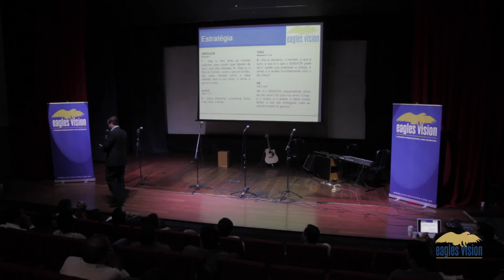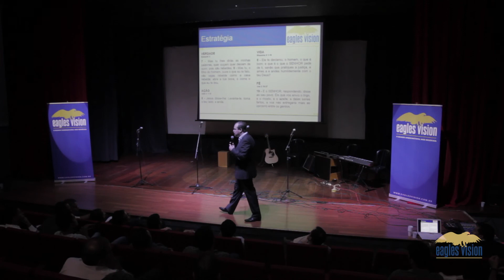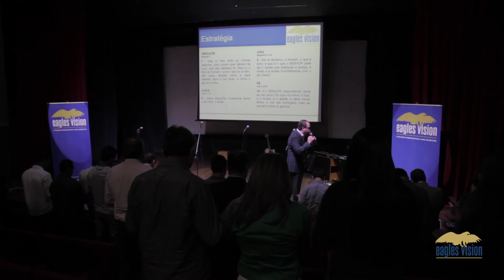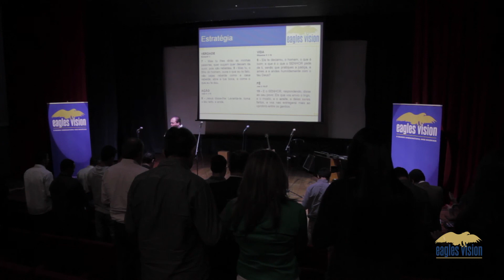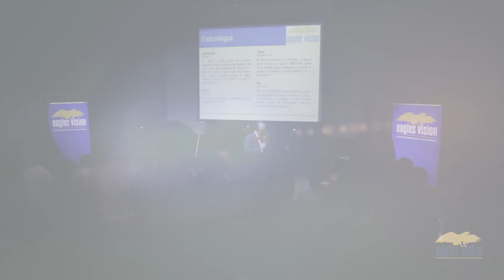Eagles Vision - Diretrizes para 2015 - Marcos Pinelli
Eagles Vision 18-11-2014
Palestrante Marcos Pinelli
Palestra; Ação ,verdade, vida e fé